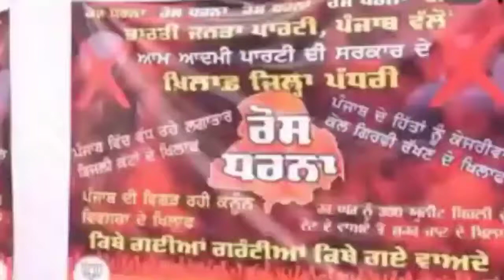Hoshiarpur | BJP ने घेरी आम आदमी पार्टी की सरकार | रोष धरना लगाया